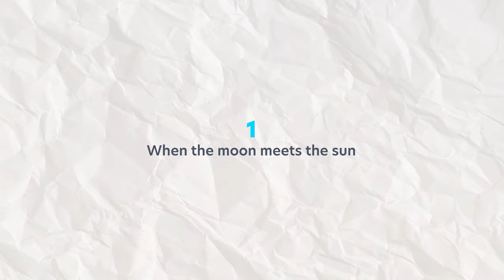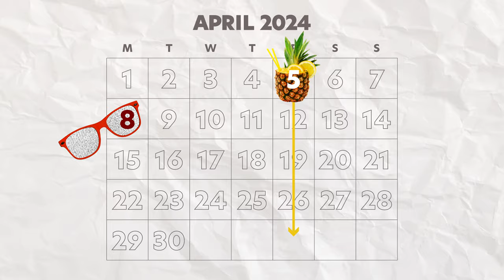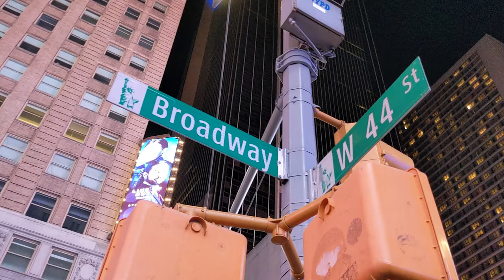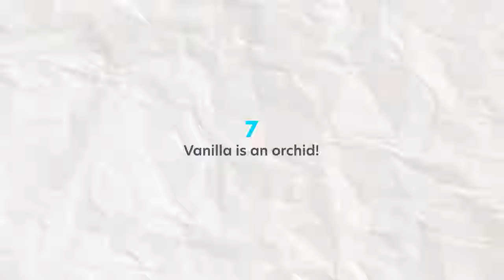8 Things To Do in New York - April 2024 Edition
It’s that time of month to start figuring out some things to do in New York City. We have a good selection get those ideas flowing from a total solar eclipse, to food markets, outdoor activities, baseball, new art, and lots and lots of cherry blossoms and orchids. April is a fun time to be in NYC!

00:00 April in NYC
00:33 Total Solar Eclipse in New York - April 8
02:01 Smorgasburg + Queens Night Market
03:50 Beat the Tony Nominations & Awards
05:43 Major and Minor League Baseball in New York
09:24 Spring Art Refresh (major New York museums)
12:11 Major New York City Parks
14:04 NYBG Orchid Show - until April 21
15:25 New York Cherry Blossom Festivals

Have you ever looked at New York City from a user experience standpoint?👀 How do you learn to live comfortably in a city with a density of 27,000 souls per square mile?👥 How come the best transit system in the country is actually not that good?🚇 These are the types of questions I prod on this channel.

What's with the New York subway map? → youtu.be/66AtWWSEvSo
The absurd story of the L train → youtu.be/g5ZeI9BQLms

CREDITS:
Pictures from Shutterstock:
Guggenheim interior from bottom → Adriano Castelli
Guggenheim interior at top → ItzaVU
Guggenheim exterior → Sean Pavone
Baseball at Central Park → Stuart Monk
Mr and Mrs Met mascots → lev radin
Videos from Shutterstock:
People picnicking at Central Park→ AevanStock
People picnicking at Hunters Point → NYCFOOTAGE
Waterside at Hunters Point → BlackBoxGuild
Bike riders at Central Park moving left to right → Aerialworks USA
Bike riders at Central Park moving right to left → Maria Sbytova
Cherry blossoms at Central Park with people sitting on rocks → STUDIO BONOBO TOSHIO S